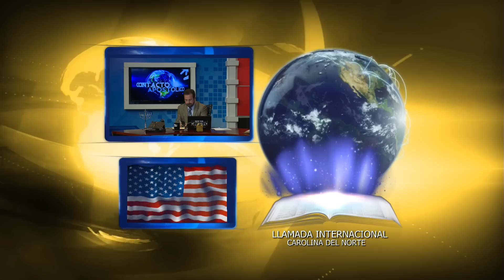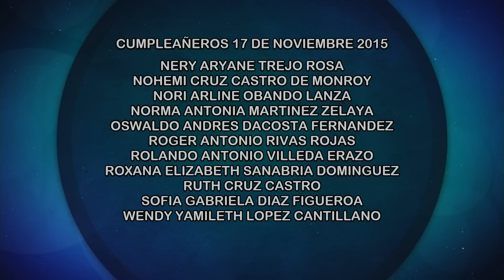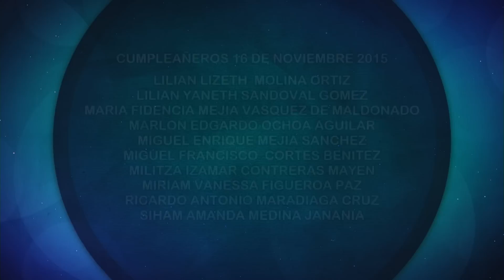Contacto Apostólico- martes 17 de Noviembre, 2015